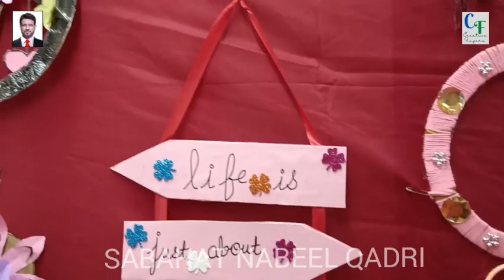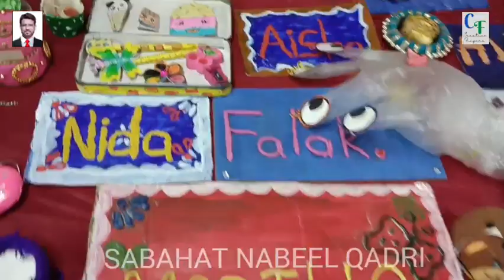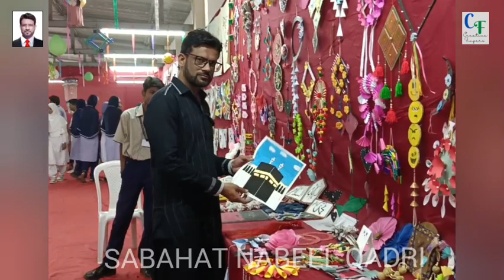ART & CRAFT EXHIBITIONS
National Urdu High School Jr. College. Kalyan